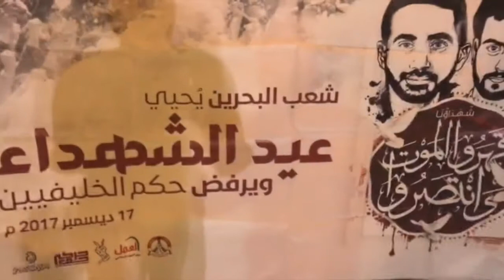حشود في المصلى يرفعون مطلب "إسقاط حمد آل خليفة ومحاكمته" بعد أحكام الإعدام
رفع حشد من المتظاهرين هتافات تطالب بإسقاط حمد بن عيسى أل خليفة وتقديمه للمحاكمة خلال مسيرة في قرية المصلى غرب المنامة.

تظاهر العشرات مساء اليوم الأثنين (25 ديسمبر/كانون الاول 2017) تنديداً بإصدار محكمة عسكرية أحكاماً ظالمة بالإعدام بحق 6 مواطنين وهم: مبارك عادل مبارك مهنا، سيد فاضل سيد عباس رضي، سيد علوي حسين علوي، محمد عبدالحسن المتغوي، السيد مرتضى السندي والشيخ حبيب الجمري.

كما قضت المحكمة بالسجن على سبعة آخرين في إطار القضية نفسها بالسجن سبع سنوات لكل منهم، وتجريدهم من الجنسية البحرينية أيضاً.

وطالب المشاركون في المسيرة التي خرجت بشعار "إعدام وطن" بإسقاط حاكم البحرين حمد عيسى أل خليفة، وتقديمه للمحاكمة بإعتباره المسؤول الاول عن سقوط أكثر من 200 شهيد منذ انطلاق الثورة في فبراير من العام 2011.